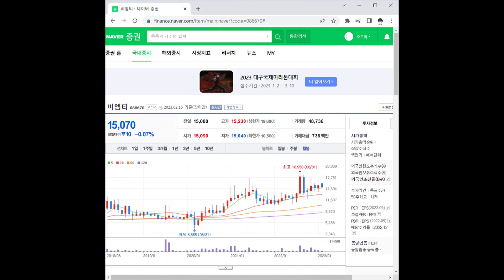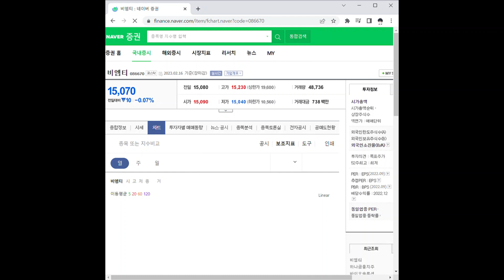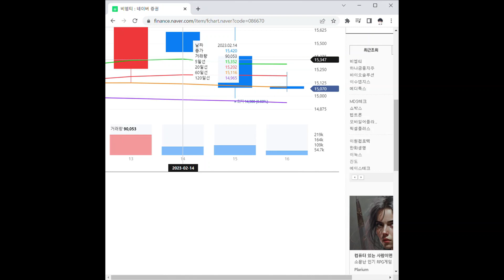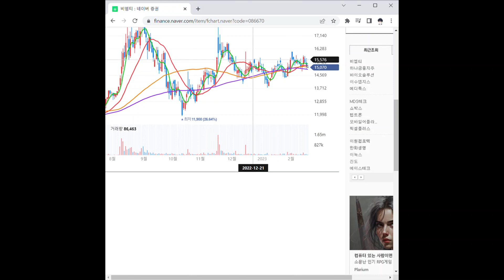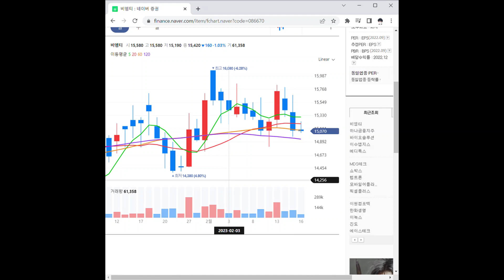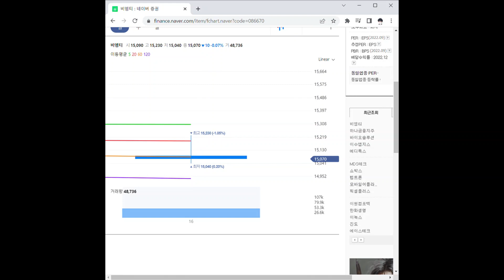비엠티 주가 전망 및 차트 분석